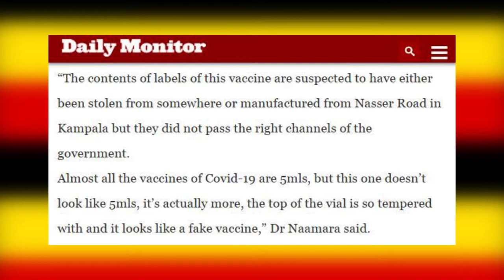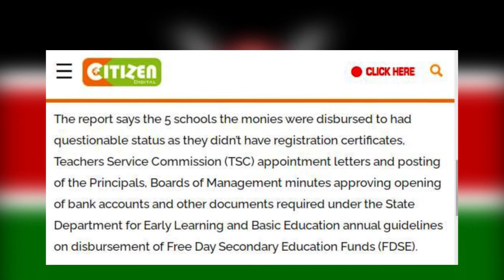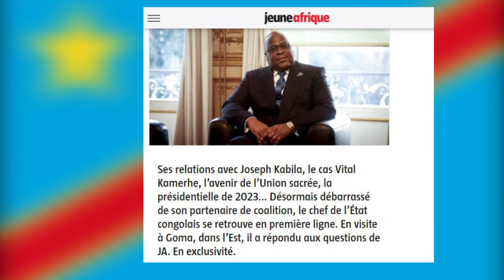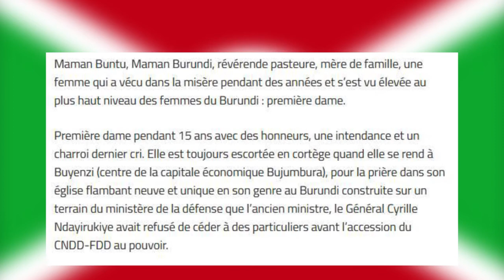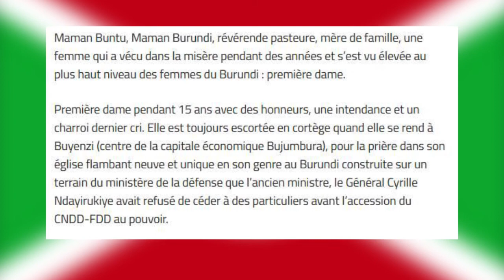BURUNDI umuryango wa NKURUNZIZA ukomeje gusaba abaturage amaturo.AGASEKE k'amakuru yiriwe mu karere.